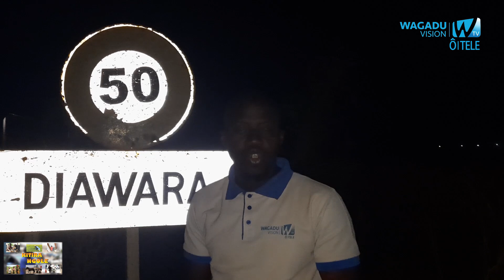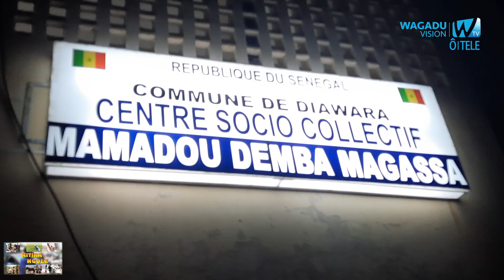KITIRA NGOLE RECOIT BABOULAYE DIALLOmp4